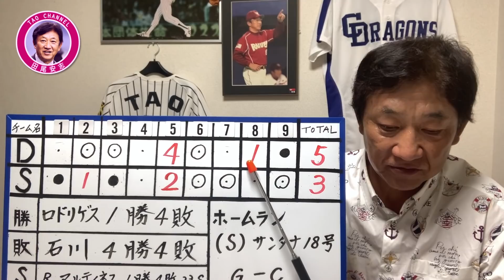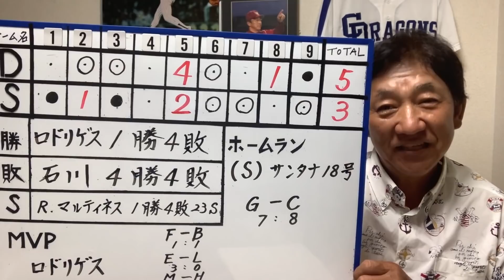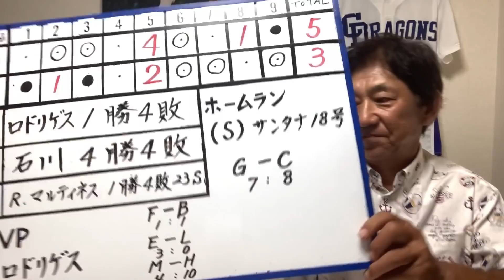【公式戦 10/16】ヤクルト、敗れてM6変わらず。審判泣かせの際どい球続出。【東京ヤクルトスワローズ × 中日ドラゴンズ 第25戦】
1975年　ドラフト1位で中日ドラゴンズに入団
1985年　西武ライオンズに移籍
1987年　阪神タイガースに移籍 → 1991年現役引退
2001年　アジア大会で全日本代表チームのコーチ
2005年　東北楽天ゴールデンイーグルスの初代監督に就任